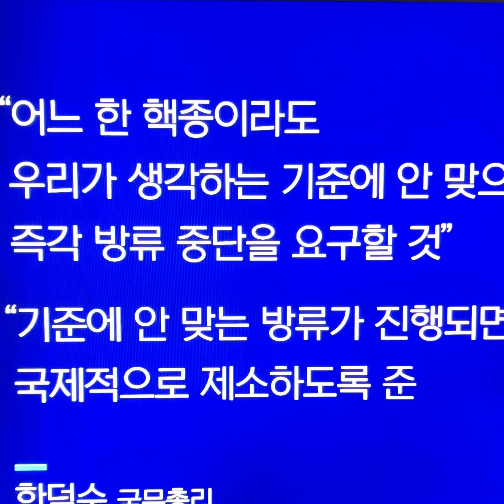日 오염수 방류 D-1…與 野 반일 공포마케팅으로 국민 불안#오염수아닌처리수#더불당선동#팩트체크해줘도반일선동#뉴스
국민의힘 윤재옥 원내대표는 일본의 후쿠시마 오염수 방류 시작을 하루 앞둔 23일 규탄대회와 장외 촛불집회를 여는 더불어민주당을 향해 ”반일과 공포 마케팅으로 국민을 불안하게 한다”고 비판했다.

윤 원내대표는 이날 당 ‘우리바다 지키기 검증 태스크포스(TF)’ 회의에서 “중요한 것은 과학과 팩트”라며 “국민을 지키기 위해 우리가 해야 할 일은 정쟁이 아니라 철저한 감시와 모니터링으로 실질적인 국민안전대책을 마련하는 것”이라고 말했다.